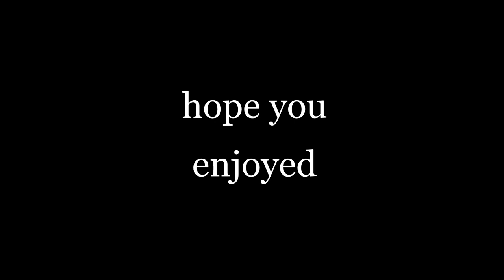Sweaters (fortnite montage)